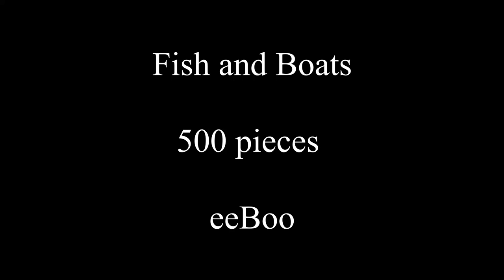Fish and Boats eeBoo Review and Timelapse Jigsaw Puzzle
A timelapse of a beautiful puzzle made by eeBoo. A round puzzle consistinng of 500 pieces.